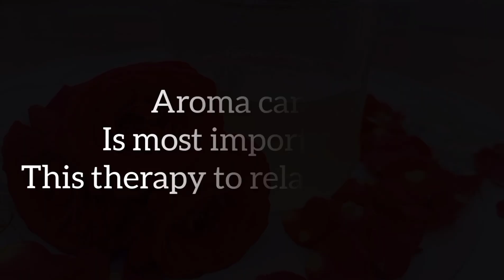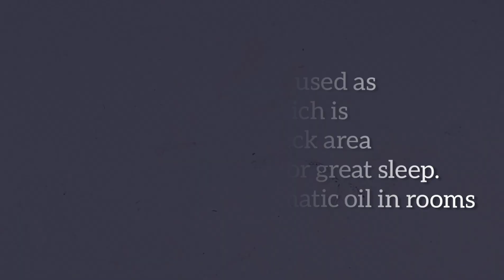Aromatherapy recipes/Rose oil/sleep oil/candle/ ideas/ diy / homemade therapy/essential oil.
Hello everyone,.
This is the video is about aromatherapy recipes which gives a graceful relaxation to your mind and body
Make your own essential oil and aromatic candle.

Materials required:
ROSE OIL;
1.rose petals
2. Glass jar
3. Coconut oil or almond oil

AROMATIC CANDLE;
1. paraffin wax or bee wax
2. Cinnamon and cloves
3. Dried rose petals

SLEEP OIL:
1.camphor
2. Coconut oil